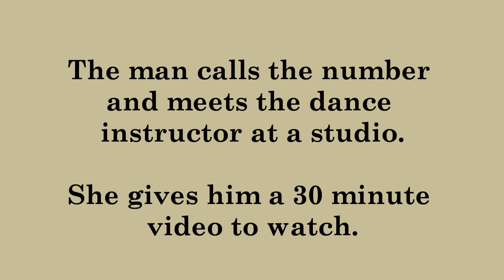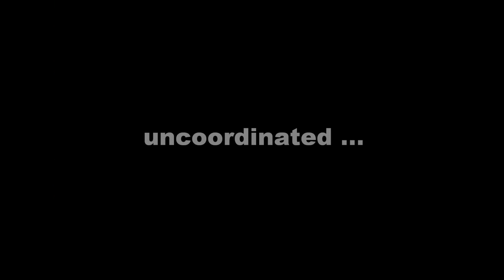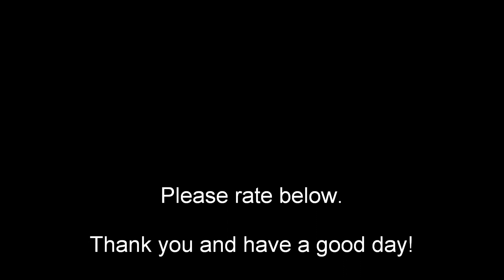Caught on Video - Dance Student Snaps!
A student fake murders his dance instructor after she berates him.

Not!